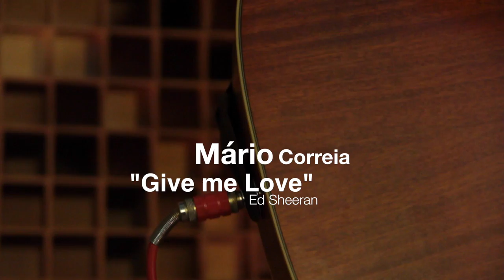Mário Correia - Give me love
Aqui deixo um cover da música "Give me love" do Ed Sheeran!
Mais vídeos brevemente!!